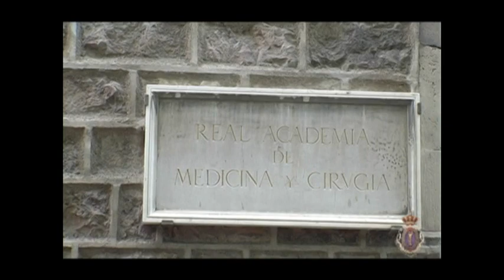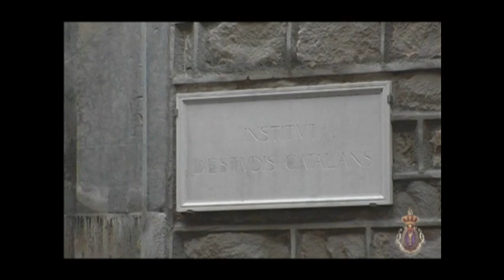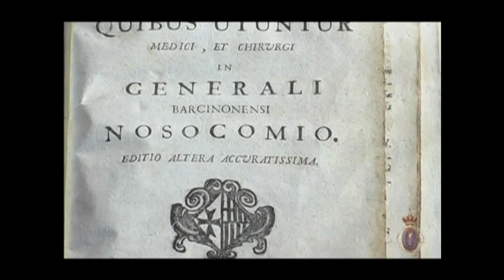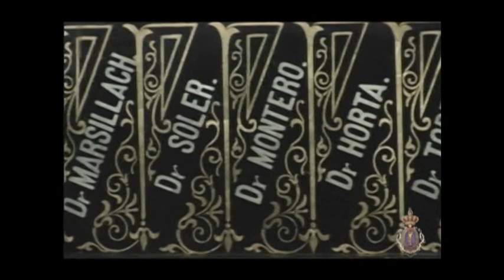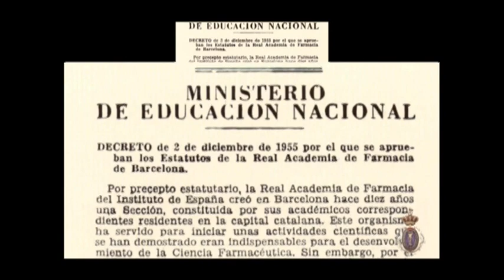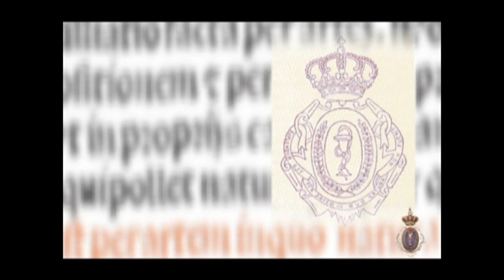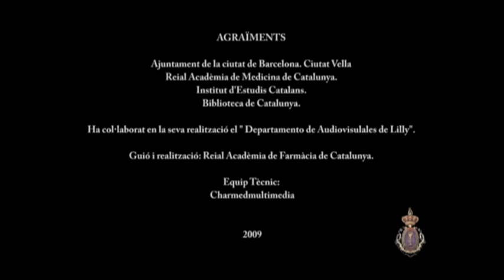Real Academia de Farmacia de Catalunya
Real Academia de Farmacia de Catalunya. Museu Cusí de Farmàcia.